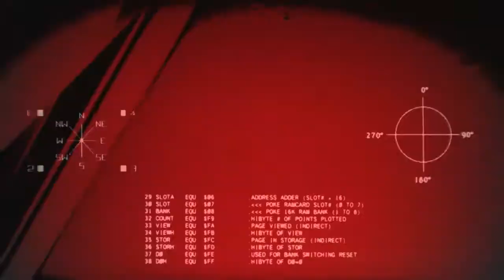Tom Clancy’s Ghost Recon® Breakpoint Mision Terminator